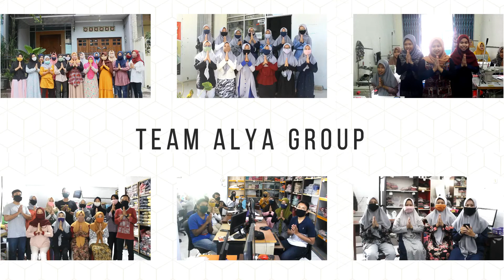Alya Group Mengucapkan Selamat Hari Raya Idul Fitri 1441H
Kami keluarga besar Alya Hijab mengucapkan Selamat Hari Raya Idul Fitri 1 Syawal 1441 H
Bila tangan tak kuasa tuk berjabat
Walau kata pun tidak dapat terucap
Lewat Sepucuk tulisan ini, Kami mengucapkan dg tulus
Minal Aidin Walfaizin - Mohon maaf lahir dan batin
Semoga amal ibadah kita diterima Allah SWT.. Amiiin

💕Contact admin (untuk konsultasi) =
➡️ line : @alyahijab (pakai @ ya).
Alya Hijab by Naja
Nusa Indah Permai Blok E1 (Samping Pengadilan) Demak, Jawa tengah, Indonesia 59571